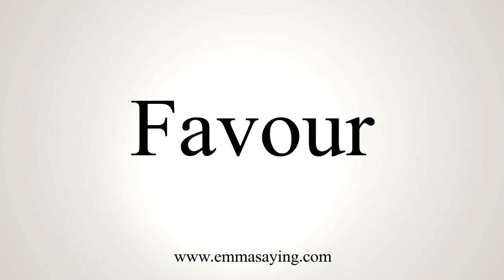How To Pronounce Favour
Learn how to say Favour with EmmaSaying free pronunciation tutorials.